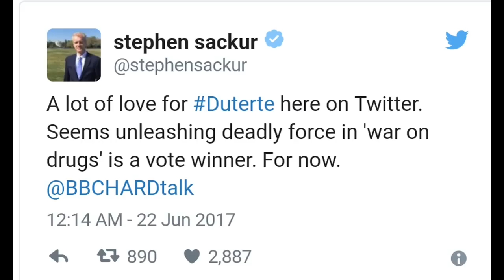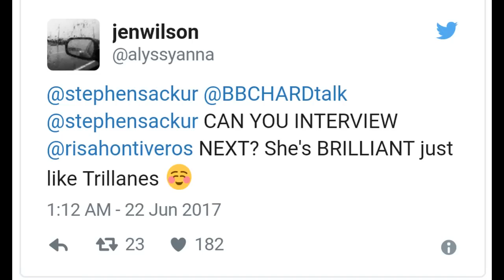BBC host Stephen Sackur tweets: Unleashing deadly force in ‘war on drugs’ is a vote winner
BBC host Stephen Sackur became famous in PH
& he gained many Filipino fans for his fair
reporting about President Duterte.